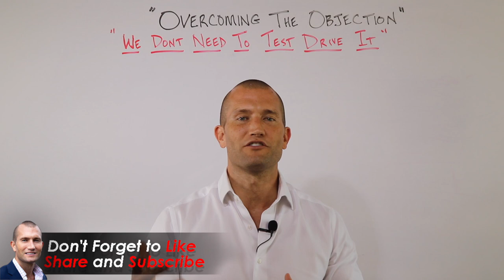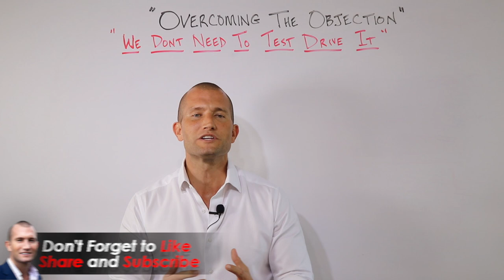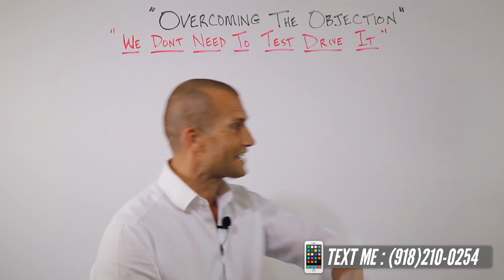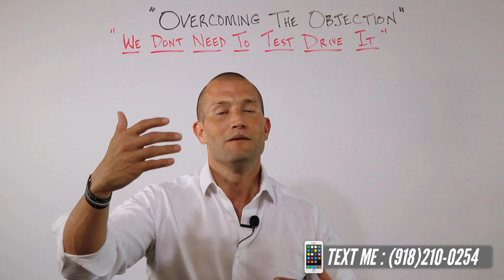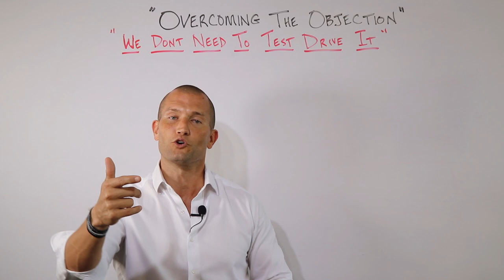Customer Says, "I Don't Need to Test Drive the Car" and you Say..